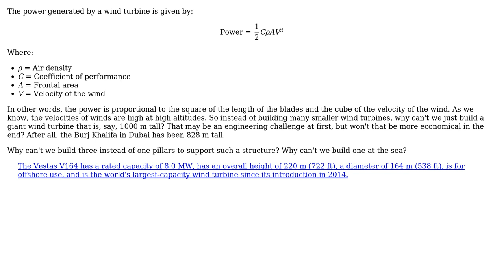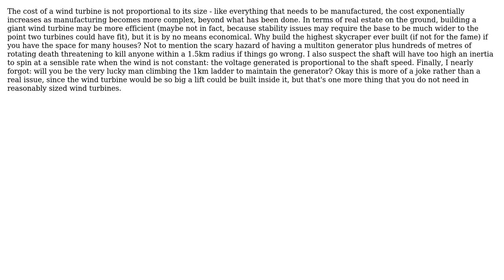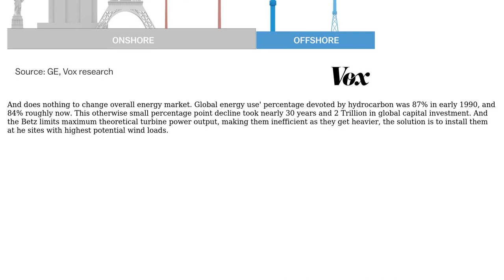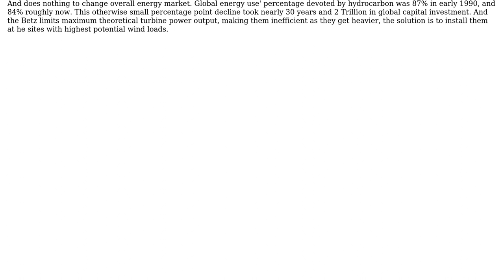Engineering: Why don't we just build a giant wind turbine? (3 Solutions!!)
Engineering: Why don't we just build a giant wind turbine?

With thanks & praise to God, and with thanks to the many people who have made this project possible! | Content (except music & images) licensed under CC BY-SA | Music | Images & others | With thanks to user Olin Lathrop user Mister Mystere user LazyReader user Chong Lip Phang user Air and the Stack Exchange Network Trademarks are property of their respective owners. You are responsible for your own actions.